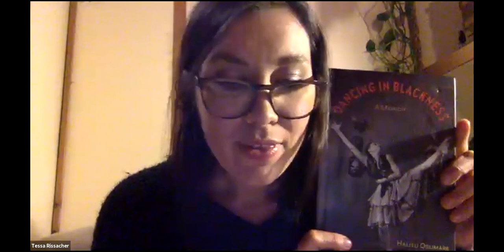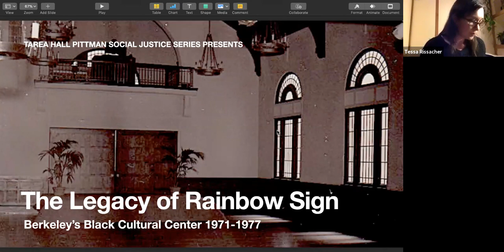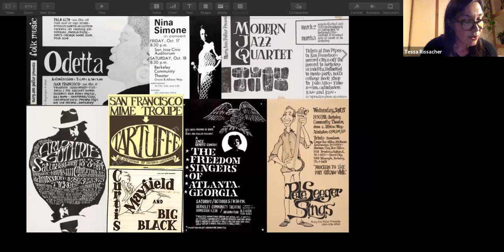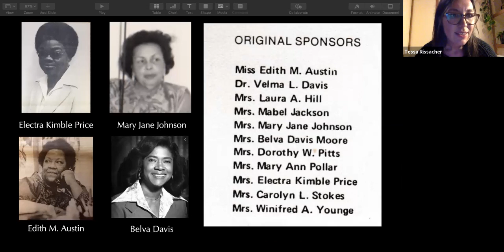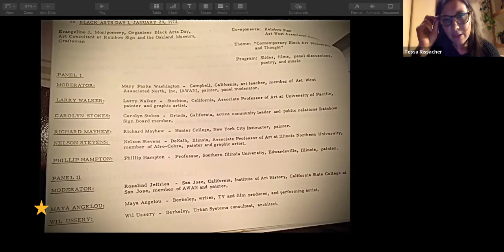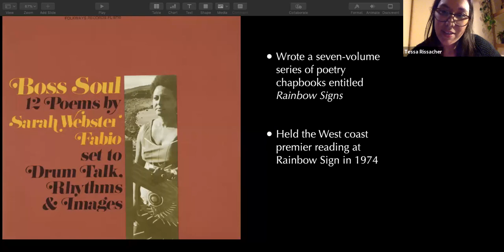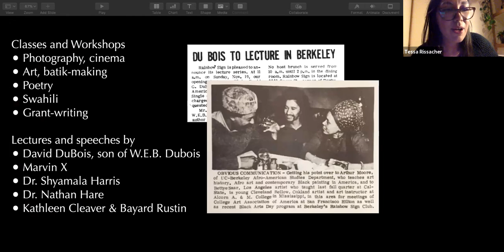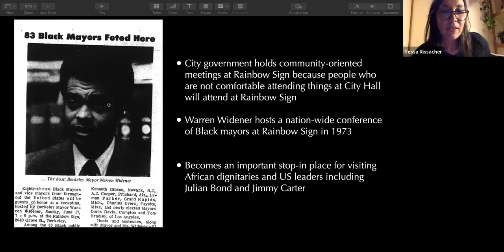Tarea Hall Pittman Social Justice Series: The Legacy of Rainbow Sign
Join us for a panel discussion about the legacy of Rainbow Sign. While it lasted, Rainbow Sign was Berkeley’s Black Cultural Arts center, a place where artists and activists converged to form a vibrant community invested in honoring the past and building faith in the future. Rainbow Sign (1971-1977) hosted talks by James Baldwin, concerts by Nina Simone, exhibits of world-class Black Art, and civic meetings with everyone from the Black Panthers to Warren Widener, Berkeley’s first Black mayor. The center served as an inspiration to Vice-President Elect Kamala Harris who called her family's visits "a citizen's upbringing." Our discussion will feature stories and archival images and a Q&A will follow.

Panelists:

Halifu Osumare is Professor Emerita of African American Studies at UC Davis. A protégé of Katharine Dunham, Osumare has been a scholar of Black popular culture, an arts administrator, dance educator and choreographer for over forty years. Osumare taught African dance at Rainbow Sign and selected it as the venue for the premiere of her choreo-play Four Women in 1973, which featured Ntozake Shange’s stage debut.

Eugene Redmond is the poet laureate of East St. Louis, Illinois and an Emeritus Professor of English at Southern Illinois University Edwardsville (SIUE). From 1970 to 1985 he taught as poet-in-residence at CSU Sacramento and was a key presence in the literary salon at Rainbow Sign alongside such figures as Maya Angelou, Joyce Carol Thomas, Sarah Webster Fabio and Jayne Cortez.

Dezie Woods-Jones is president of Black Women Organized For Political Action (BWOPA), a group she co-founded in 1968 and which headquartered at Rainbow Sign. Over 50+ years, BWOPA has helped elect the likes of Barbara Lee, Maxine Waters and Kamala Harris. A lifelong activist and campaign strategist, Woods-Jones is also CEO and president of the Training Institute for Leadership and Enrichment (TILE), an Oakland-based nonprofit focused on empowering African American women in leadership.

Moderator Tessa Rissacher studies Rainbow Sign. Her research began at UC Berkeley where she helped to create the Rainbow Sign digital history project and wrote two honors theses about the center. Since graduation in 2019, she has continued to help the story of Rainbow Sign reach audiences through museums, audio, and print journalism.

The Rainbow Sign digital history project is a curated and annotated archive of ephemera about Rainbow Sign and its founder and impresario Mary Ann Pollar. It belongs to The Berkeley Revolution, an immersive website highlighting the transformation of the East Bay through the late 1960s and 1970s. Created by professor Scott Saul, the site features seventeen projects, spanning topics such as the ecology movement, the disability rights movement and the Black Panthers’ Oakland Community School. These projects use original research to tell untold stories and serve both as final theses for American Studies students and as public educational resources.

This program is part of the Tarea Hall Pittman Social Justice Series. This series honors the legacy of Ms. Pittman’s social justice activism that positively affected the lives of people in California. Programming topics and formats are diverse but the goal of each event is to bring awareness and promote discussions related to human rights, social privilege, and equal opportunity.

Thank you to the Berkeley Public Library Foundation and the  Friends of the Berkeley Public Library for their support of this event.